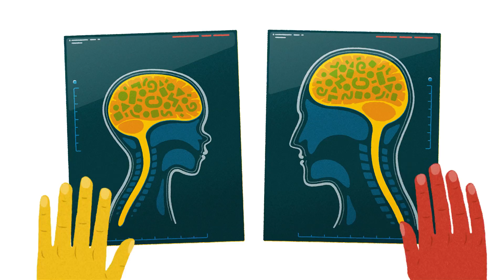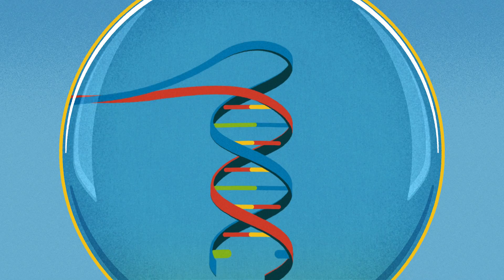Where Science Meets Real Life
This video, explains how the AFWI is supporting systems change in Alberta, by providing an overview of how the AFWI is breaking down barriers between science, policy, and practice and encouraging new ways to think about health and wellness in our province.